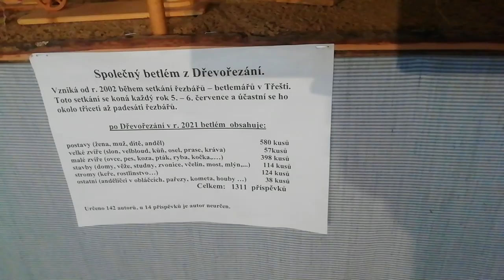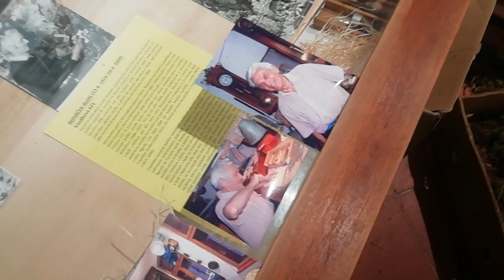Betlémáři pracují na nové expozici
Betlémáři v Třešti intenzivně pracují na stavbě nové stálé expozice pro letošní Vánoce. Po investici ve výši dvou a půl milionu korun do stavebních úprav ji zpřístupní v týdnu před Stědrým dnem. Expozice se rozšíří na celou plochu přízemí Schumpeterova domu, včetně prostor někdejší cukrárny. V rámci rekonstrukce bylo zazděno jedno z oken do dvora a byly vyměněny rozvody elektřiny. Instalováno bylo zabezpečovací zařízení a kamerový systém. Expozice vedle původního dvorního vstupu do sálů v zadním traktu domu dostala nově vstup také z ulice. Spolek přátel betlémů v předvánoční době intenzivně pracuje na dokončení nové expozice. Její součástí zůstává i rozměrný betlém, který se každoročně rozrůstá o figurky zhotovené při letním sympoziu Dřevořezání.